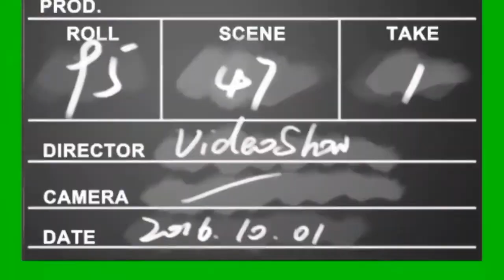Green screen blue shockwave animated fx effect(HD). Green screen thunderstrike animation.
An animated thunderstrike(shockwave) having blue colour is striking on ground. It's a creative common video.

Green screen nuclear explosion. Green screen nuclear blast. Green screen nuclear bomb effects(HD fx).

Green screen smoke with sound HD fx effect. Green screen smoke realistic effect.

Green screen madman chainsaw attacking animated. Green screen chainsaw attack. Green screen weapons.

Heartbeat green screen with sound HD fx effect. Green screen heart effects.

Green screen Ghost prank with sound HD fx effect. Green screen horror effects.

Green screen rose petals falling. Green screen rose animated. Green screen flower animated HD effect.

Green screen flood. Green screen tsunami HD fx effect with sound.

Green screen heart balloon. Flying balloon green screen effects. Green screen love heart.

Green screen flower petals falling. Green screen flower animated HD fx effect.

Green screen blizzard. Snow storm green screen. Icy wind green screen effects.

Green screen vegetables. Green screen fruit HD fx effect.

Green screen flower heart forming. Green screen flower. Green screen love heart forming  #3.